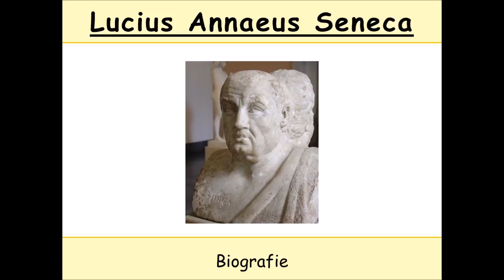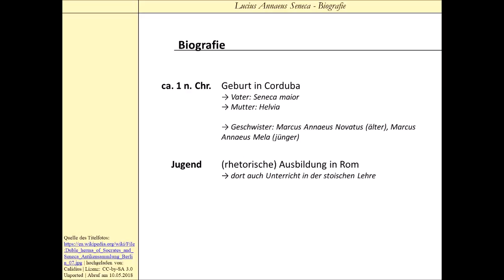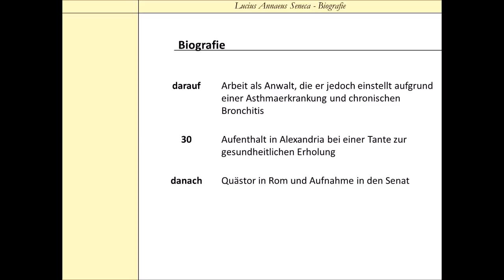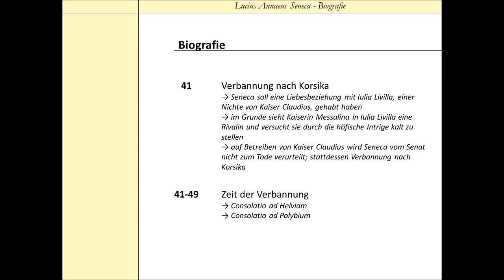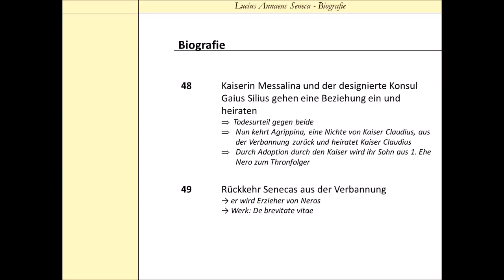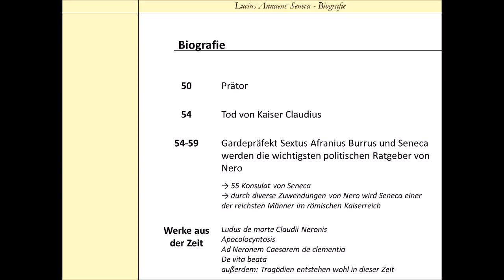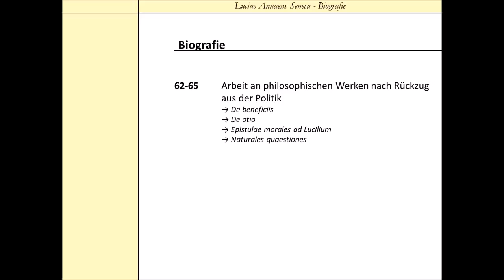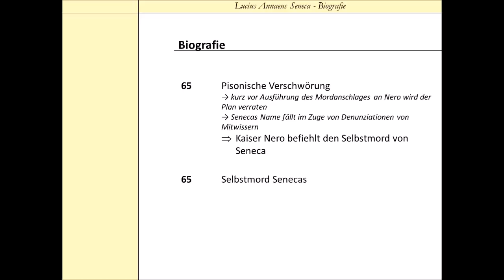Lucius Annaeus Seneca - Biografie (Seneca der Jüngere | Kaiser Nero)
Lucius Annaeus Seneca war nicht nur einer der berühmtesten Schriftsteller seiner Zeit gewesen, sondern für ein paar Jahre gehörte er auch zu den wichtigsten politischen Beratern von Kaiser Nero. Grund genug also, mal genauer auf die Biografie des jüngeren Senecas zu blicken und das soll in diesem Video gemacht werden.

Links zu Videos zur Vorstellung anderer römischer Autoren der Antike:
Marcus Tullius Cicero: